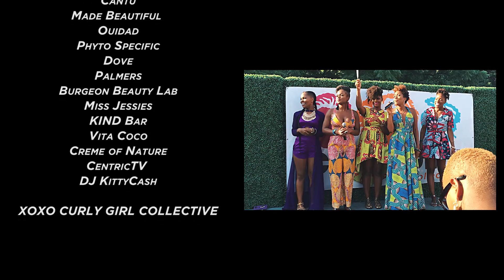CURLFEST ® 2016 —Curly Girl Collective’s 3rd Annual Natural Beauty Festival —FULL video recap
This year’s festival had unprecedented buzz, with guests flying in from as far as Brazil and France to attend! Prospect Park was a sea of diverse beauty where people of every shade, shape and size came together to celebrate what makes us naturally beautiful.

Some of the biggest names in beauty supported CURLFEST this year, and they all brought their A-game! With everything from celebrity stylists and influencers, to live demonstrations and amazing giveaways, there were plenty of activities for attendees to enjoy throughout the day.